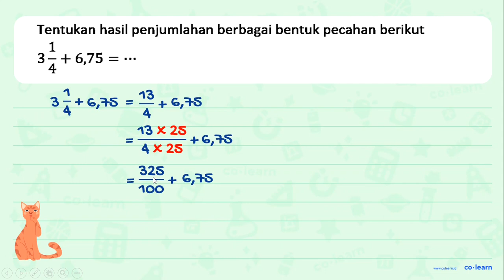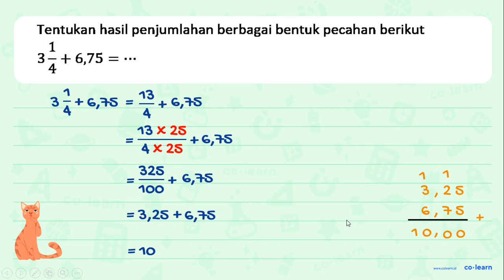Tentukan hasil penjumlahan berbagai bentuk pecahan berikut 1 34+6,75 =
Topik atau Materi: Penjumlahan dan Perkalian Desimal - Operasi Bilangan Pecahan - Aritmatika - Matematika Kelas 5 SD -

00:00 : Bedah Soal
01:00 : Konsep, rumus dan pengertian Penjumlahan dan Perkalian Desimal
01:18 : Langkah penyelesaian soal
02:50 : Jawaban akhir
03:20 : Penutup